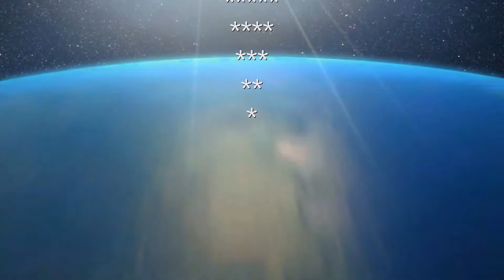31. 10. 2014 - Weltspartag - CCM-TV.at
Landeshauptmann Hans Niessl zum Weltspartag

© CCM-TV.at
nicht erlaubt.